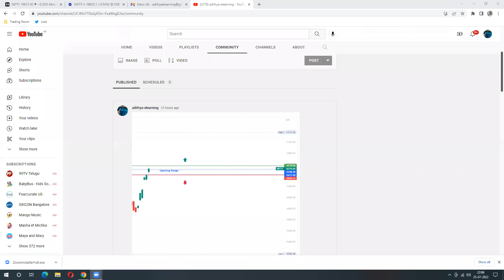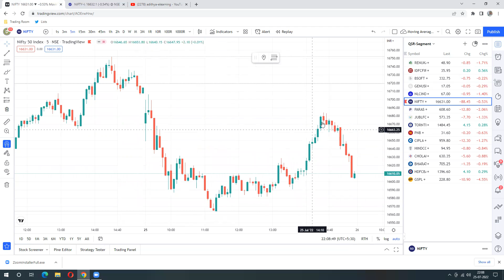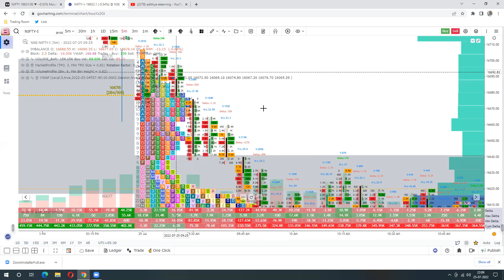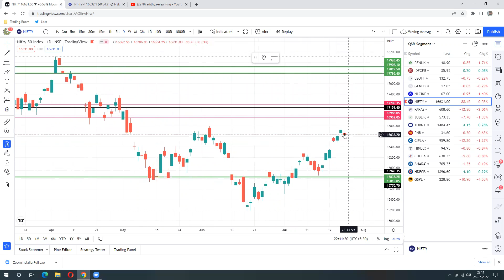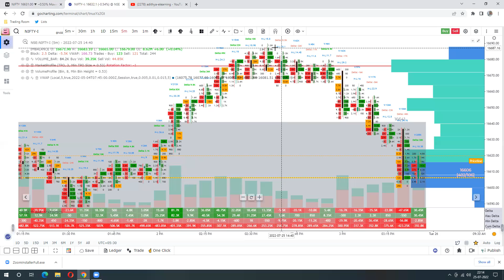Nifty Post Analysis 25 -07 -2022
I am Shanmukha working with Dscharts as a Technical Analysis mentor and Trainer for stock market industry. My Training helps you to achieve your desired financial goal in stock market, I blended strategies to book 2000/INR profit in a day with less risk and capital all you need to book your slot for free to know more about it for more details contact me @